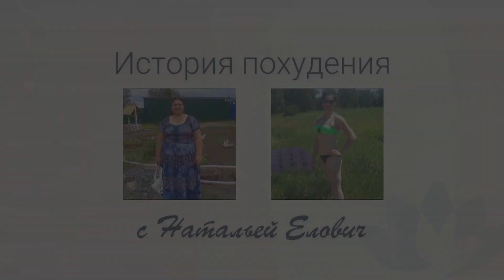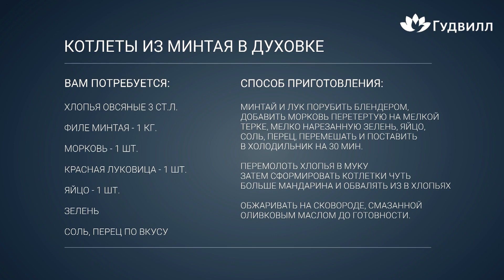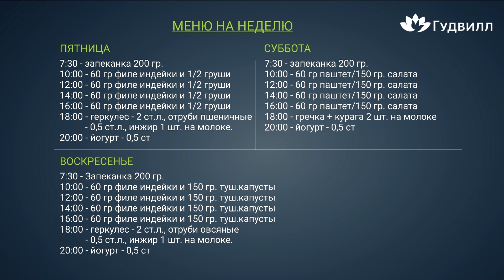РАЦИОН ПИТАНИЯ НА НЕДЕЛЮ. ПИТАНИЕ ПРИ ПОХУДЕНИИ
МЕНЮ НА НЕДЕЛЮ

ПОНЕДЕЛЬНИК
7: 30 - запеканка 200 гр.
10: 00 - 60 гр филе индейки и 1/2 яблока
12: 00 - 60 гр филе индейки и 1/2 яблока
14: 00 - 60 гр филе индейки и 1/2 яблока
16: 00 - 60 гр филе индейки и 1/2 яблока
18: 00 - геркулес - 2 ст.л., отруби овсяные 0,5 ст.л., инжир 1 шт. на молоке.
20: 00 - йогурт - 0,5 ст

ВТОРНИК
7: 30 - Запеканка 200 гр.
10: 00 - рыбная котлета (60 гр.) и 1/2 груши
12: 00 - рыбная котлета (60 гр.) и 1/2 груши
14: 00 - рыбная котлета (60 гр.) и 1/2 груши
16: 00 - рыбная котлета (60 гр.) и 1/2 груши
18: 00 - геркулес - 2 ст.л., отруби пшеничные 0,5 ст.л., чернослив 2 шт. на молоке.
20: 00 - йогурт - 0,5 ст

СРЕДА
7: 30 - запеканка 200 гр.
10: 00 - 60 гр паштет и 150 гр. салата
12: 00 - 60 гр паштет и 150 гр. салата
14: 00 - 60 гр паштет и 150 гр. салата
16: 00 - 60 гр паштет и 150 гр. салата
18: 00 - гречка + курага 2 шт. на молоке
20: 00 - йогурт - 0,5 ст

ЧЕТВЕРГ
7: 30 - запеканка 200 гр.
10: 00 - рыбная котлета (60 гр.) и 1/2 яблока
12: 00 - рыбная котлета (60 гр.) и 1/2 яблока
14: 00 - рыбная котлета (60 гр.) и 1/2 яблока
16: 00 - рыбная котлета (60 гр.) и 1/2 яблока
18: 00 - геркулес - 2 ст.л., отруби овсяные 0,5 ст.л., инжир 1 шт. на молоке.
20: 00 - йогурт - 0,5 ст

ПЯТНИЦА
7: 30 - запеканка 200 гр.
10: 00 - 60 гр филе индейки и 1/2 груши
12: 00 - 60 гр филе индейки и 1/2 груши
14: 00 - 60 гр филе индейки и 1/2 груши
16: 00 - 60 гр филе индейки и 1/2 груши
18: 00 - геркулес - 2 ст.л., отруби пшеничные 0,5 ст.л., инжир 1 шт. на молоке.
20: 00 - йогурт - 0,5 ст

СУББОТА
7: 30 - запеканка 200 гр.
10: 00 - 60 гр паштет и 150 гр. салата
12: 00 - 60 гр паштет и 150 гр. салата
14: 00 - 60 гр паштет и 150 гр. салата
16: 00 - 60 гр паштет и 150 гр. салата
18: 00 - гречка + курага 2 шт. на молоке
20: 00 - йогурт - 0,5 ст

ВОСКРЕСЕНИЕ
7: 30 - Запеканка 200 гр.
10: 00 - 60 гр филе индейки и 150 гр. туш.капусты
12: 00 - 60 гр филе индейки и 150 гр. туш.капусты
14: 00 - 60 гр филе индейки и 150 гр. туш.капусты
16: 00 - 60 гр филе индейки и 150 гр. туш.капусты
18: 00 - геркулес - 2 ст.л., отруби овсяные 0,5 ст.л., инжир 1 шт. на молоке.
20: 00 - йогурт - 0,5 ст

РЕЦЕПТЫ
1. ФИЛЕ ИНДЕЙКИ МАРИНОВАННОЕ В ЙОГУРТЕ
ВАМ ПОТРЕБУЕТСЯ:
филе индейки - 1 КГ.
белый йогурт - 200 ГР.
специи - хмели сунели,
перец, соль по вкусу
СПОСОБ ПРИГОТОВЛЕНИЯ:
залить филе индейки белым йогуртом со специями и мариновать 2 часа. Запекать 1 - 1.5 часа при температуре 200°

2. САЛАТ ОВОЩНОЙ
ВАМ ПОТРЕБУЕТСЯ:
красный перец - 1 шт.
морковь - 2 шт.
капуста белокочанная 0.5 кг.
масло оливковое- 2 ст.л.
СПОСОБ ПРИГОТОВЛЕНИЯ:
нарезать кубиками перец, морковь натереть на крупной терке, капусту нашинковать, смешать все ингредиенты и заправить двумя ложками оливкового масла

3. КОТЛЕТЫ ИЗ МИНТАЯ В ДУХОВКЕ
ВАМ ПОТРЕБУЕТСЯ:
хлопья овсяные 3 ст.л.
филе минтая - 1 кг.
морковь - 1 шт.
красная луковица - 1 шт.
яйцо - 1 шт.
Зелень
соль, перец по вкусу
СПОСОБ ПРИГОТОВЛЕНИЯ:
Минтай и лук порубить блендером, добавить морковь перетертую на мелкой терке, мелко нарезанную зелень, яйцо, соль, перец, перемешать и поставить в холодильник на 30 мин. Перемолоть хлопья в муку затем сформировать котлетки чуть больше мандарина и обвалять из в хлопьях обжаривать на сковороде, смазанной оливковым маслом до готовности.

4. ПАШТЕТ ИЗ КУРИНОЙ ПЕЧЕНИ
ВАМ ПОТРЕБУЕТСЯ:
куриная печень - 500 гр.
йогурт белый - 2 ст.л.
СПОСОБ ПРИГОТОВЛЕНИЯ:
пережарить на сковороде лук, морковь, печень до готовности, взбить блендером и добавить йогурт. остудить в холодильнике.

5. КАПУСТА ТУШЕНАЯ С ГРИБАМИ
ВАМ ПОТРЕБУЕТСЯ:
перец красный - 1 шт.
шампиньоны - 0,3 кг.
сок томатный - 1 ст.
масло оливковое - 1 ст.л.
СПОСОБ ПРИГОТОВЛЕНИЯ:
мелко порезать шампиньоны, перец, лук добавить измельчённую на мелкой терке. морковь и обжарить на оливковом масле. добавить мелко измельченную капусту и залить томатным соком. тушить до готовности, 15-20 минут.

6. ЗАПЕКАНКА ТВОРОЖНАЯ
ВАМ ПОТРЕБУЕТСЯ:
Творог обезжиренный – 500 гр.
Яблоко – 2 шт.
Чернослив – 200-300 гр.
Курага – 150-200 гр.
Яйцо – 1 шт.
Белки 3-х яиц
Разрыхлитель – 1 уп.
Манная крупа – 3 ст.л.
СПОСОБ ПРИГОТОВЛЕНИЯ:
Яблоки очищаем от семян и кожуры, мелко нарезаем. Нарезаем  курагу и чернослив. Одно яйцо используем полностью, от остальных яиц потребуются только белки. Смешиваем все ингредиенты и ставим выпекаться в разогретую духовку до 180 С° - 200 С° на 40-50 мин.